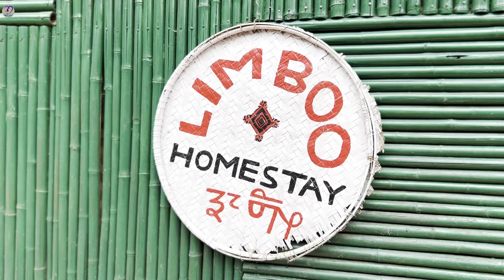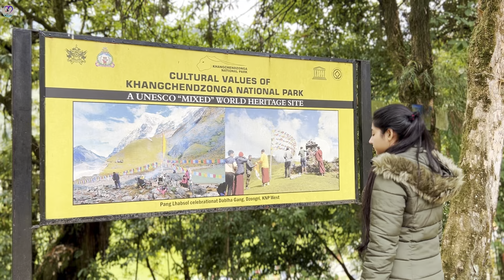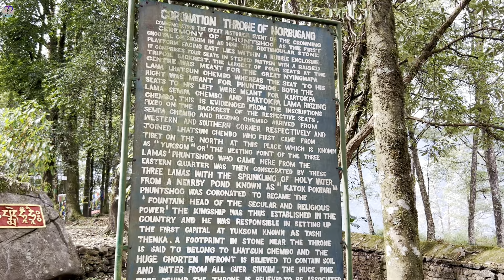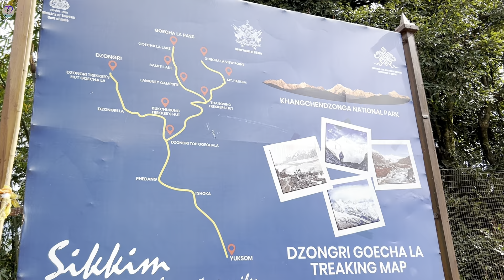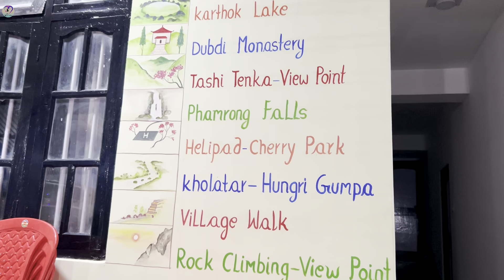Yuksom ~ Best Offbeat Place in Sikkim | Yuksom Tour Guide & Sightseeing | Limboo Homestay Yuksom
Welcome to West Sikkim. In Today's Vlog we are going to give you a Virtual Experience of Sikkim's First Capital Yuksom. How to Plan for Yaksom? Yaksom Homestay, Yaksom Sightseeing Places and Yaksom Tour Guide. Hope after watching this video you will have a total idea of this Historical Place.

Home Stay Name: Limboo Homestay

Related Offbeat Places : Pelling, Ravangla, Namchi, Chardham, Rose Garden, South West Sikkim, Darap, Yaksum

 Gears We Use for Making Videos:
Ulanzi Tripod 1
Bluetooth Tripod
Gimble: DJI
Mic: ShotGun
Lights: Ulanzi
Other Good Gimbles

People Want to Know More About:
South West Sikkim Tour
Namchi Ravangla PellingTourist Places
West Sikkim Tour Guide
West Sikkim Tour Plan
Namchi Ravangla Pelling Tour Guide
South West Sikkim Tour Plan 2024
Yaksum Tour Plan
Yaksum Tour Guide
Yaksum Bengali Vlog
Yaksum West Sikkim
Yaksum Tourist Places
Yaksum Plan 2024
Yaksum Tour Guide in Bengali
West Sikkim Yaksum
@SayelsStories West Sikkim
Yaksum Village
Yaksum near Pelling
Yaksum Pelling
Yaksum Vlog in Bengali